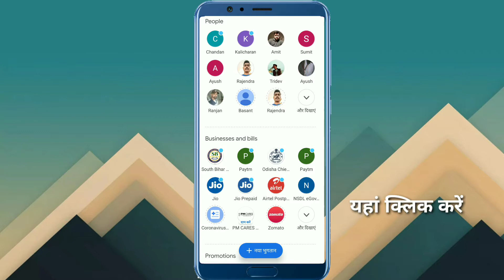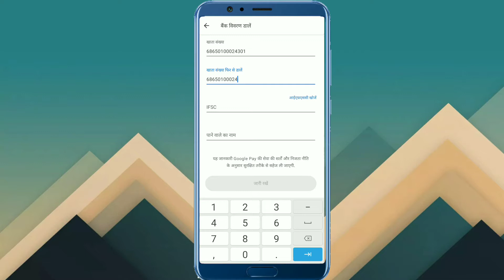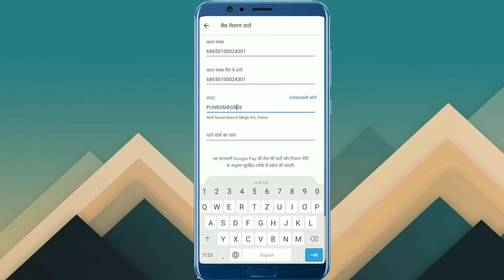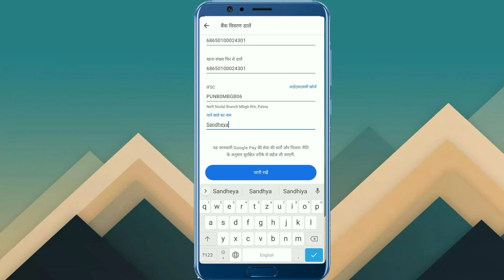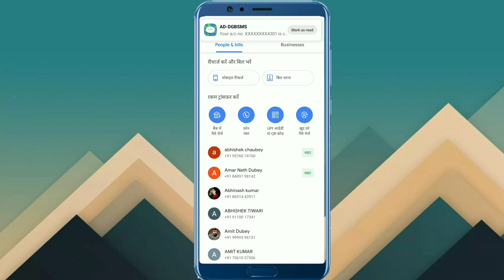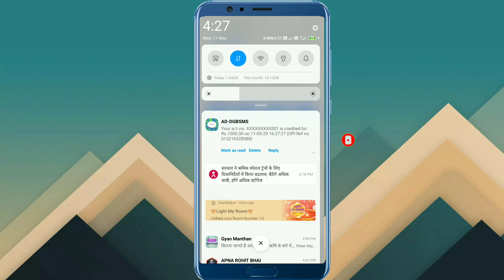Google pay paisa kaise bheje || how to send money from Google pay || गूगल पे से पैसा कैसे भेजें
hi,

 friends ham log Aaj is video mein main Google par ke dwara bahut hi aasan tarike se kisi ke bhi bank account me Ghar baithe a kaise Paisa Dala jata hai hi iske bare mein main janenge.

is prakriya ke dwara aapko kisi tarah ka koi Bank charge nahin Dena padta hai agar aap chahe to ise gramin Bank mein bhi aap Paisa transfer kar sakte hain bus aapke account mein main balance hona chahie aur aapka mobile number aur ATM card Google per se registered hona jaruri hai.

iska do aur fayda hai hi aap ko Bank mein kisi tarah ke paise dalne ke liye line nahin lagna padta haiiske sath hi agar aap kisi ke bhi account mein aap fund transfer karte hain to aapko kuchh cashback bhi mil jata hai.

googlepayसेकिसीभीबैंकमेंपैसा डालें
how send money from Google pay
Google Pay se paisa kaise bheje
mobile se paisa kaise bheje
mobile se paisa kaise send kare
Google pay se money transfer kaise kare

bank
google
googlepayapp
gpay
googlepayments
g_pay